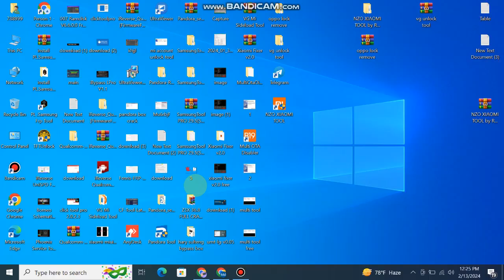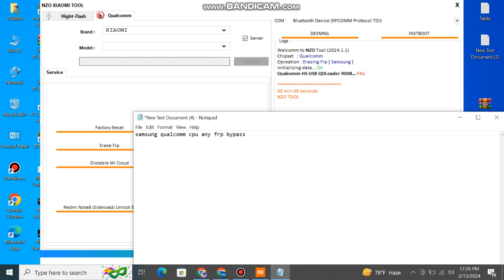*#0*# Game Over No Need | Samsung Frp Bypass One Click | Samsung Frp Bypass New Tool | NZO Tool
No *#0*# Samsung Qlcm Cpu Frp Bypass 2024 | Samsung Frp Remove Adb Enable Fail Without Test Point

Download Link = Comment Check
Hello  friends

friends
i'm Show To You No-*#0*# Samsung Frp Bypass 2024
Hello  friends

friends
i'm Show To You No-*#0*# Samsung Frp Bypass 2024 Qlcm Cpu
samsung frp bypass 2024 android 14 adb enable fail
Samsung Frp Bypass 2024 Tool
Samsung Frp Remove Android 12
Samsung A11 Frp Bypass 2024
Samsung A02s 5G Frp Bypass 2023